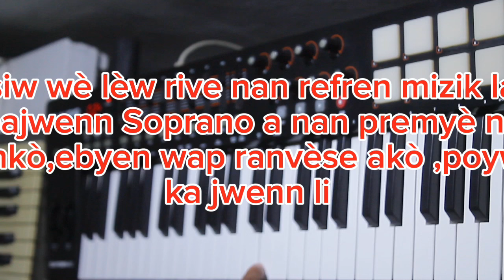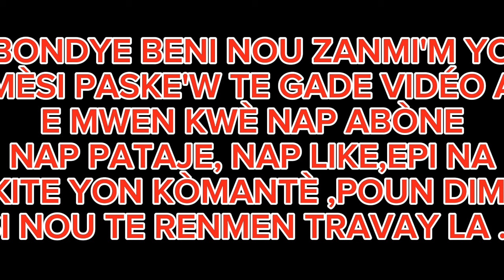Men kijan pou'w apran'n fè AMONIZASYON ak vwa sa yo : SOPRANO, ALTO, TÉNOR.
Mèsi à ou men'm ki pral gade video sa , pa neglije abòne ,pataje ,like ,epi kòmante pouw di nou ,siw renmen travay la, epi siw ta vle nou pote yon nouvelle vidéo pou ou tou,wa fè nou konnen sa ...rete anba gras senyè a !